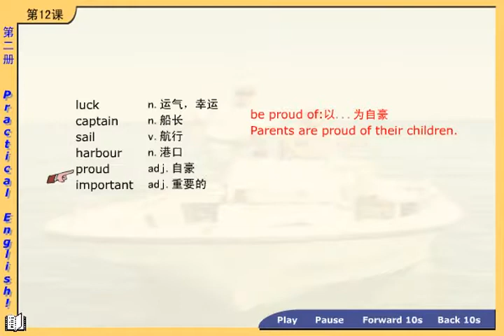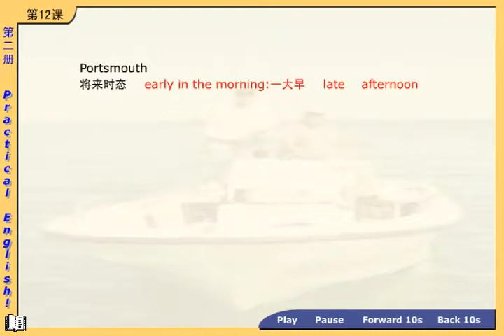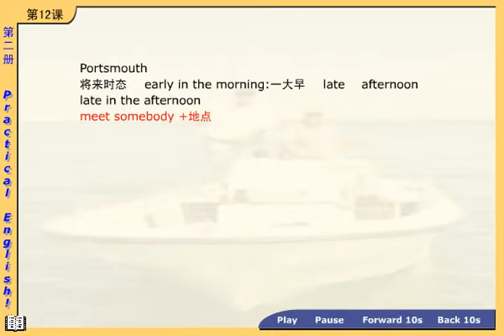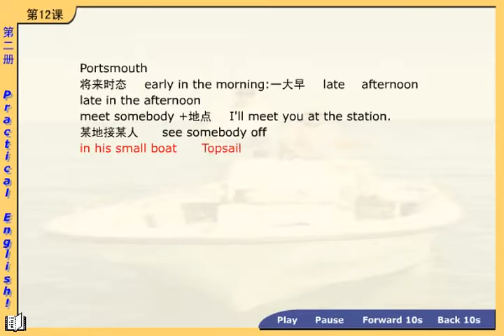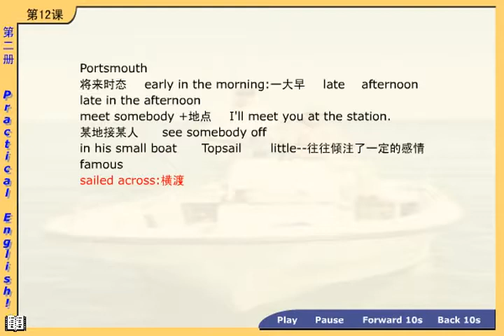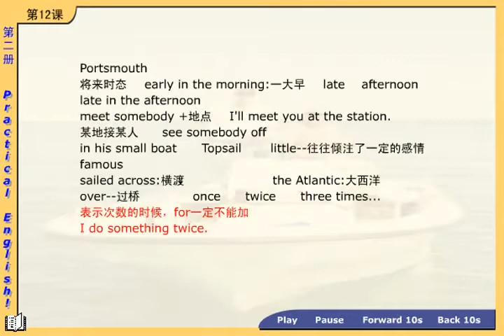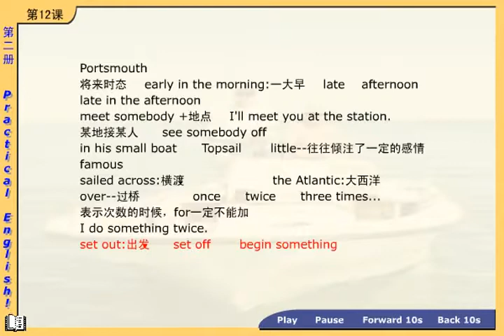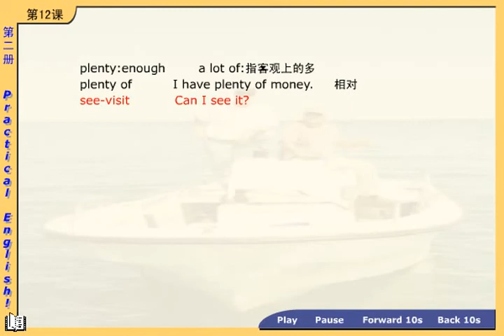新概念英语第二册 第14节第3讲 - Lesson 11 One good turn deserves another - 新东方徐燕老师主讲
Lesson 11 One good turn deserves another

  礼尚往来

  Who paid for Tony's dinner?
I was having dinner at a restaurant when Tony Steele came in. Tony worked in a lawyer's office years ago, but he is now working at a bank. He gets a good salary, but he always borrows money from his friends and never pays it back. Tony saw me and came and sat at the same table. He has never borrowed money from me. While he was eating, I asked him to lend me twenty pounds. To my surprise, he gave me the money immediately. 'I have never borrowed any money from you,' Tony said, 'so now you can pay for my dinner!'

  turn n. 行为，举止

  deserve v. 应得到，值得

  lawyer n. 律师

  bank n. 银行

  salary n. 工资

  immediately adv. 立刻

  我正在一家饭馆吃饭，托尼.斯蒂尔走了进来。托尼曾在一家律师事务所工作，而现在正在一家银行上班。他的薪水很高，但他却总是向朋友借钱，并且从来不还。托尼看见了我，就走过来和我坐到一张桌子前。他从未向我借过钱。当他吃饭时，我提出向他借20英镑。令我惊奇的是，他立刻把钱给了我。“我还从未向你借过钱，”托尼说道，“所以现在你可以替我付饭钱了！”